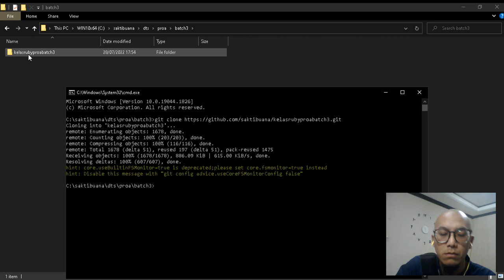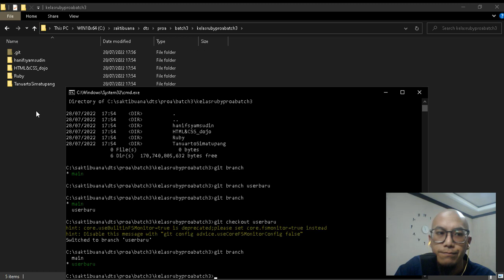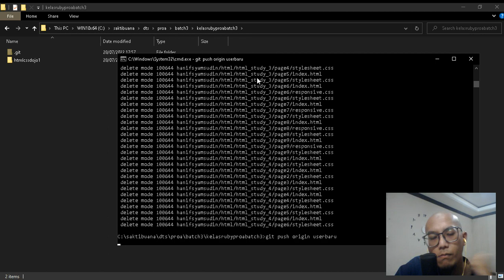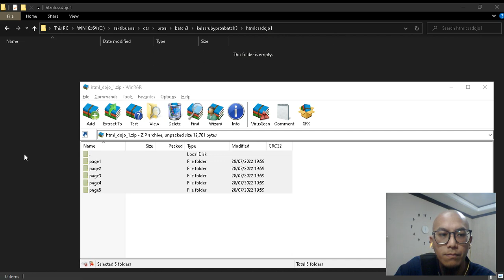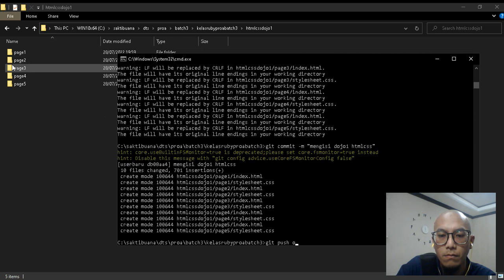Short Video: How to creating Git Branch and Commit Push given task.